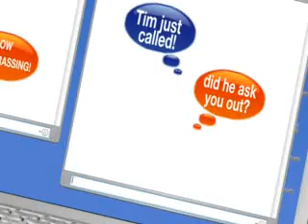My Video 12/20/11